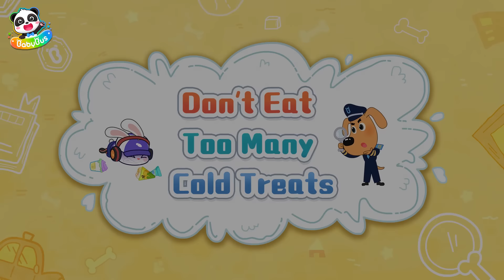Phone Call from a Stranger | Who's At the Door? | Kids Cartoon | Sheriff Labrador | BabyBus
Kids, if you get a phone call from a stranger, don't answer it, just tell your parents. If you happen to answer a call from a stranger, never tell them you're alone and don't say anything about you. Or bad people might trick you!

1、Nursery Rhymes & Kids Cartoon (All!!) | Kiki and Miumiu | Baby Shark | Fire Truck | Top Playlist - Nursery Rhymes & Kids Songs by BabyBus：